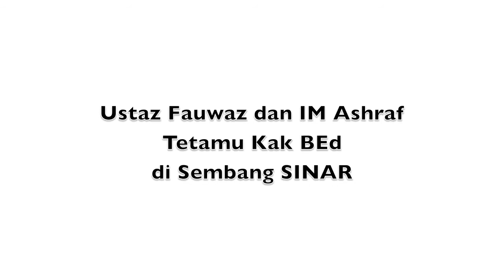Ustaz Fauwaz dan IM Ashraf di Sembang SINAR